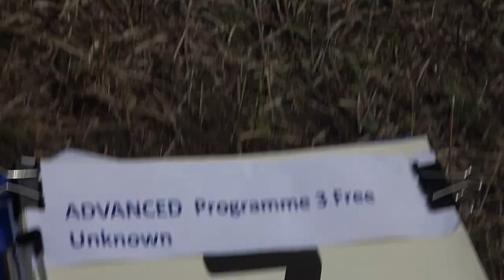7 Octav ALEXAN P3 FreeUnknown